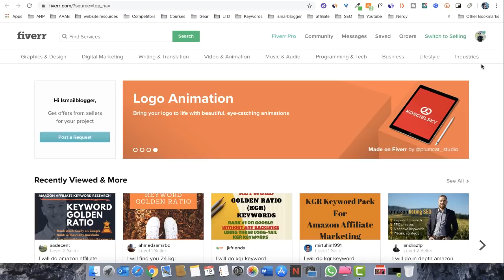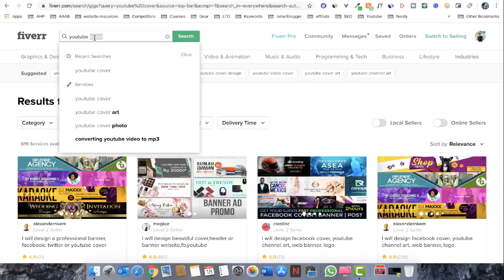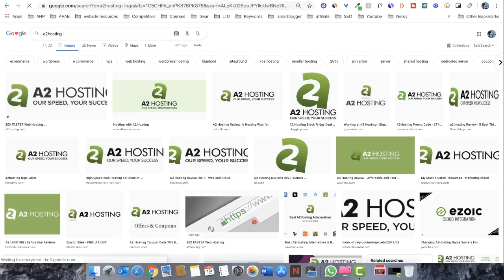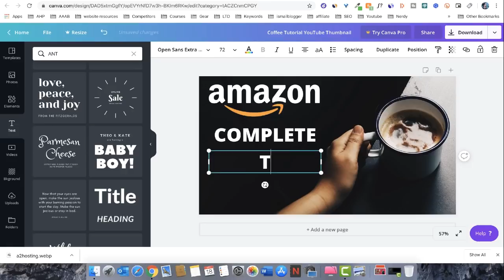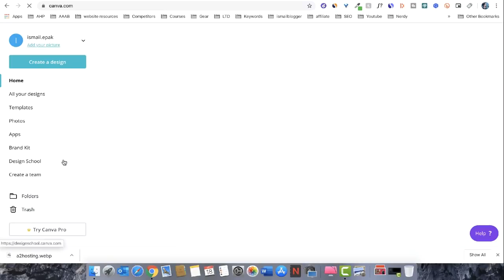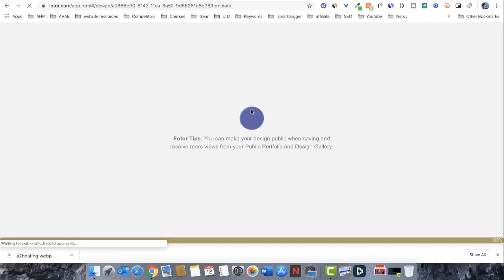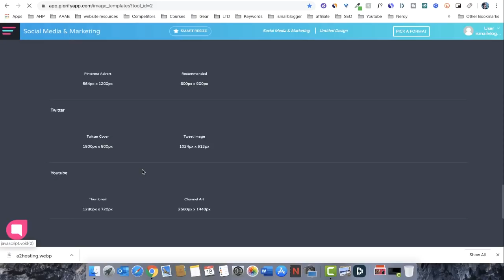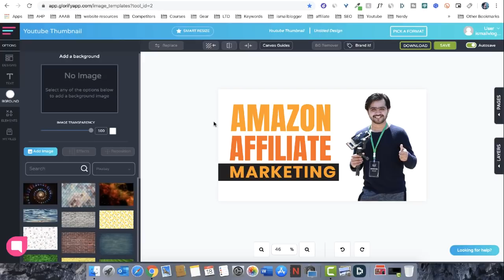How to Earn Money on Fiverr without Any Skill - Copy Paste work on Fiverr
in this video, you will learn how to make money on fiverr without any skills.